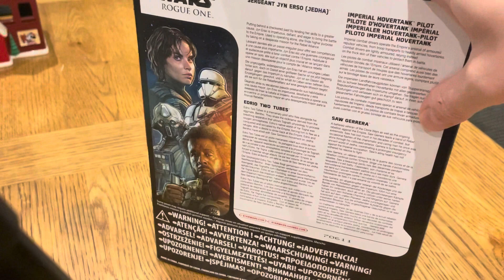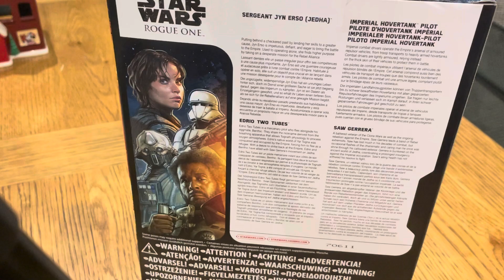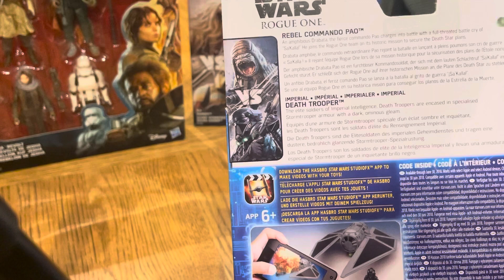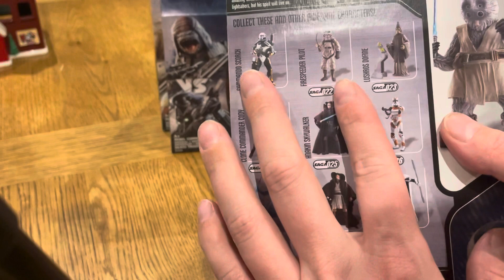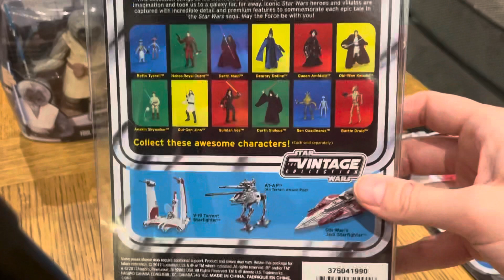Star Wars Pick Ups - vintage collection, 5poa, saga collection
Here Is a pick up video from things I’ve got over the past week or so.

If you like this video and want to see more the please:
This really supports the channel!